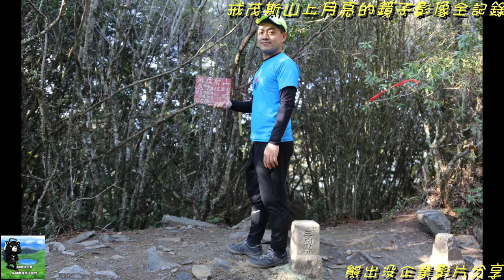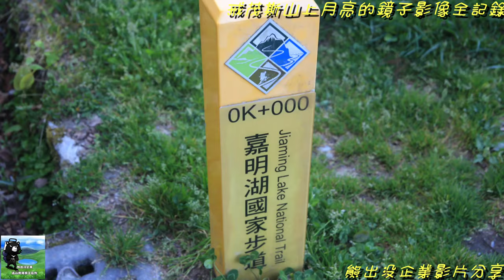2021/03/25~27 戒茂斯山上月亮的鏡子三天二夜影像全記錄🎥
2021/03/25~27 戒茂斯山上月亮的鏡子三天二夜影像全記錄🎥
【嚮導兼攝影】熊大:邱冠中(long龍)

110年嘉明湖山屋團​​​【需要抽籤滿7人成團】
110年戒茂斯露營團​​​【不需要抽籤滿9人成團】
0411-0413戒茂斯三天二夜 成團可報名
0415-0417戒茂斯三天二夜 成團可報名
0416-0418戒茂斯三天二夜 成團可報名
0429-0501戒茂斯三天二夜 成團可報名
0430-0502戒茂斯三天二夜 成團可報名
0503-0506戒茂斯四天三夜 缺1人成團
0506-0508戒茂斯三天二夜 成團可報名
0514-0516戒茂斯三天二夜 成團可報名
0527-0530戒茂斯四天三夜 成團可報名
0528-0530戒茂斯三天二夜 缺2人成團
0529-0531戒茂斯三天二夜 滿額不併團
​110年栗松溫泉團​​【滿5人成團】
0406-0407栗松溫泉二天一夜 成團可報名
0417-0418栗松溫泉二天一夜 少1人
​​0408瓦拉米山屋   可訂餐搭伙
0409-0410戒茂斯 可訂餐搭伙
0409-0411戒茂斯 可訂餐搭伙
0409瓦拉米山屋   可訂餐搭伙
0410瓦拉米山屋   可訂餐搭伙
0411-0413戒茂斯 可訂餐搭伙
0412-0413戒茂斯 可訂餐搭伙
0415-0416戒茂斯 可訂餐搭伙
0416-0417戒茂斯 可訂餐搭伙
0417瓦拉米山屋   可訂餐搭伙
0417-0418戒茂斯 可訂餐搭伙
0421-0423 戒茂斯 可訂餐搭伙
0421瓦拉米山屋   可訂餐搭伙
0422瓦拉米山屋   可訂餐搭伙
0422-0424戒茂斯 可訂餐搭伙
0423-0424戒茂斯 可訂餐搭伙
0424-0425戒茂斯 可訂餐搭伙
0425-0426戒茂斯 可訂餐搭伙
0425瓦拉米山屋   可訂餐搭伙
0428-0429戒茂斯 可訂餐搭伙
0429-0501戒茂斯 可訂餐搭伙
0430瓦拉米山屋   可訂餐搭伙
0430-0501戒茂斯 可訂餐搭伙
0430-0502戒茂斯 可訂餐搭伙
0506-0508戒茂斯 可訂餐搭伙
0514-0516戒茂斯 可訂餐搭伙
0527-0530戒茂斯 可訂餐搭伙
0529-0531戒茂斯 可訂餐搭伙
嘉明湖山屋伙食訂餐六菜一湯​​🍱向陽山屋700、嘉明湖山屋800
戒茂斯伙食訂餐六菜一湯​​🍱新武呂溪營地1000、熊出沒大草原營地1500長期配合嚮導領隊有優惠價格請洽詢熊出沒客服📲
​訂餐或報團請洽詢熊出沒客服line​​：happymaffy0401📲
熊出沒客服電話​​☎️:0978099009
戒茂斯上嘉明湖免抽籤三天二夜6800🤑
戒茂斯上嘉明湖免抽籤四天三夜9000🤑
嘉明湖二天一夜團費4500🤑
嘉明湖三天二夜團費假日6800平日6500🤑
嘉明湖四天三夜團費假日9000平日8600🤑
栗松溫泉當日往返團費2000🤑
栗松溫泉二天一夜團費4500🤑
轆轆溫泉二天一夜團費4500🤑
轆轆溫泉三天二夜團費6000🤑
北大武三天二夜團費6800🤑
雪山三天二夜團費8000🤑
🏡嘉明湖山屋、🏡瓦拉米山屋、♨️栗松溫泉、♨️轆轆溫泉訂餐搭伙
📸高山攝影嚮導預約 ​🏋高山揹工協作預約 🏠民宿預訂】